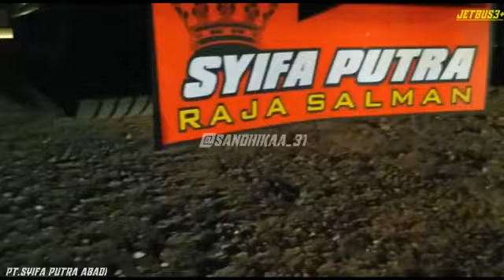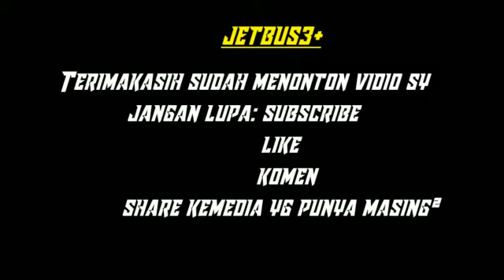VIDIO CINEMATIC || BUS SYIFA PUTRA SCANIA-K360IB || FULL DUGEM..‼😱😱